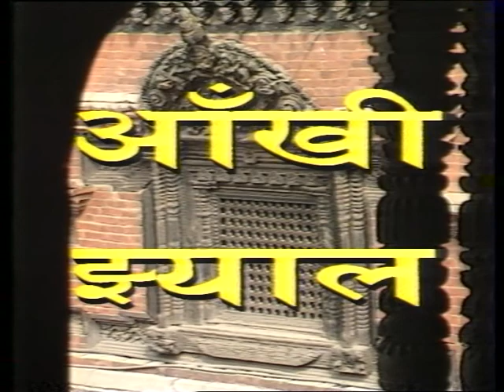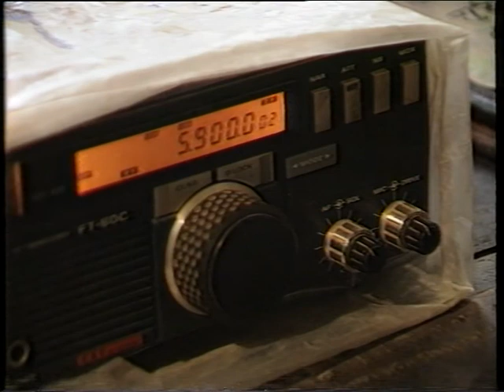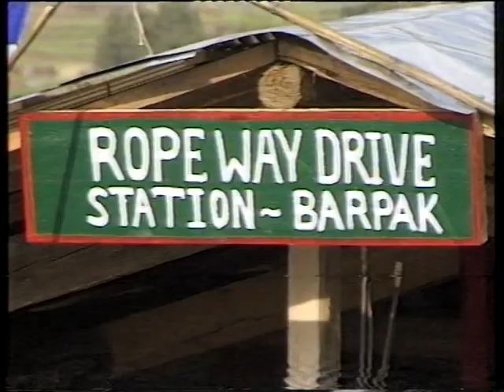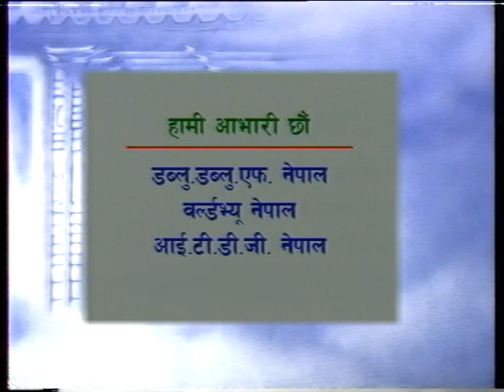चोरी शिकार, बारपाकमा रोप–वे, अब मेरो पालो (जुद्धबहादुर श्रेष्ठ) | Aankhijhyal - 102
आँखीझ्याल प्रशारण तालिकाः
शनिवार साँझ ५ः३० बजे : एभिन्युज खबरमा
शनिवार साँझ ६ः०० बजे : पर्यावरण टेलिभिजनमा
शनिवार साँझ ६ः३० बजे : सरोकार टेलिभिजनमा
शनिवार साँझ ६ः३० बजे : जि नेपाल एचडि टेलिभिजनमा
शनिवार बेलुकी ७ बजे : टिभी विरगञ्ज एचडीमा
शनिवार राती ९ बजे : लुम्बिनी सामुदायिक टेलिभिजनमा
आइतबार साँझ ५ बजे : हिमशिखर टेलिभिजनमा
मंगलबार राती ८ बजे : इन्डिजिनश टेलिभिजनमा
शनिवार साँझ  ८:३० बजे : जनसंचार टेलिभिजनमा